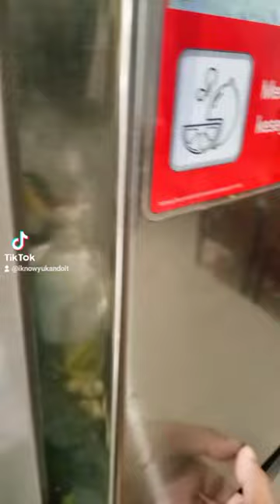Day 2 - Healthy & Clean Eating (Brunch)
I'm posting my progress on my social media platforms to better motivate me and push me to the edge so I make sure to do this until I achieve my goals.